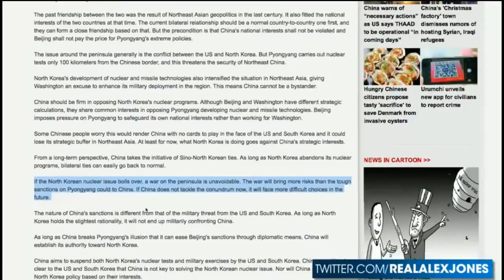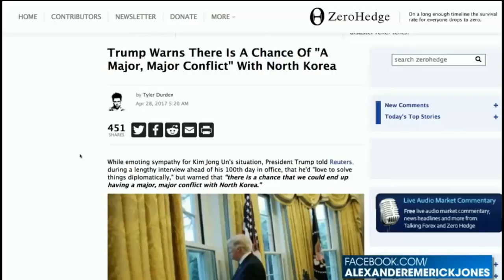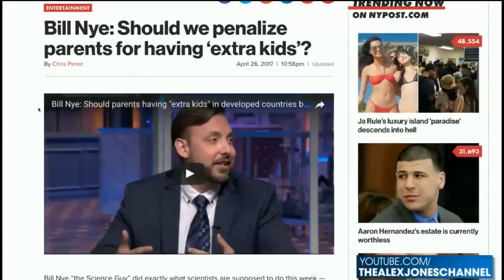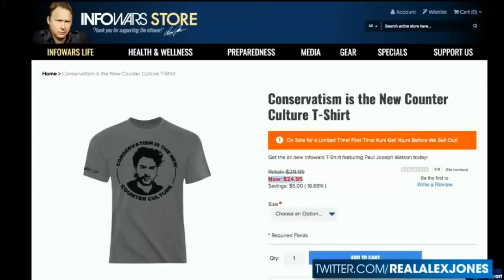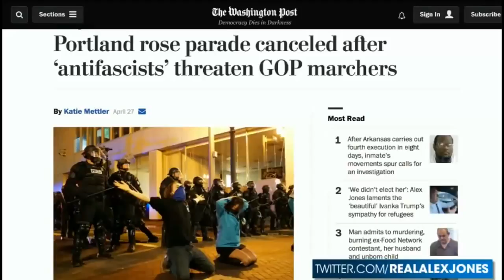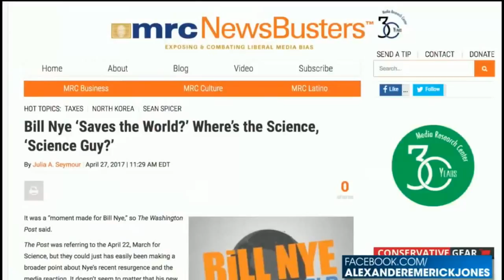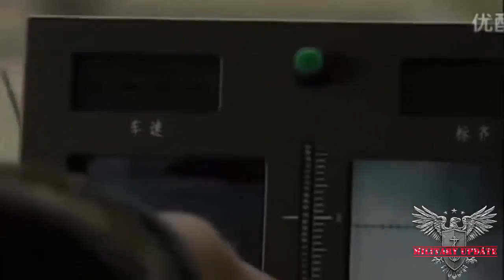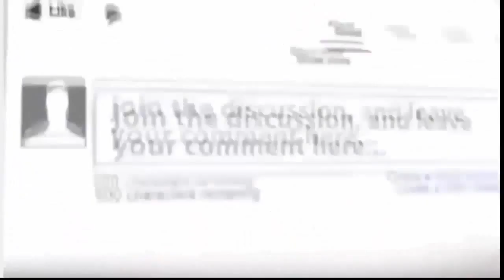PRESIDENT TRUMP REVEALED AMERICA BACKUP PLAN IN CASE OF WW3